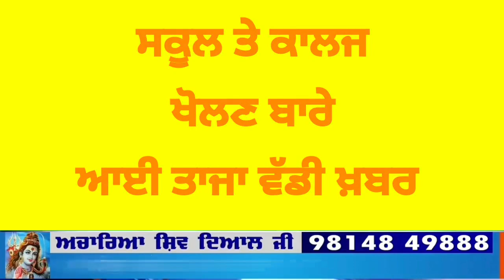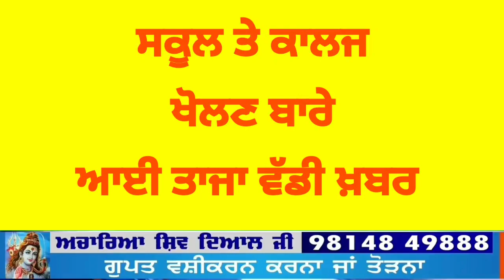ਵੱਡੀ ਖ਼ਬਰ! SCHOOL ਤੇ ਕਾਲਜ ਖੋਲਣ ਬਾਰੇ ਵੱਡਾ ਐਲਾਨ?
New advisory of school and college open from 15th july